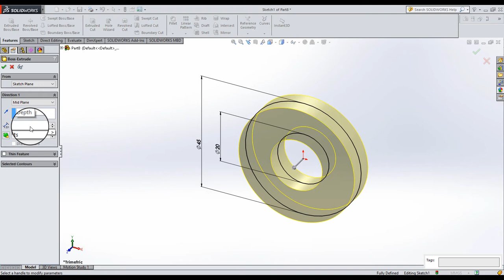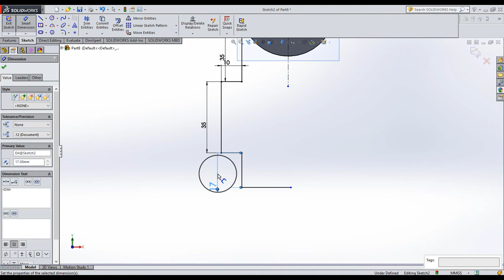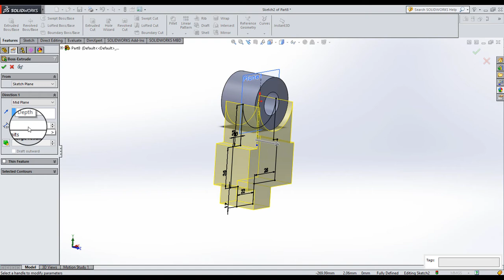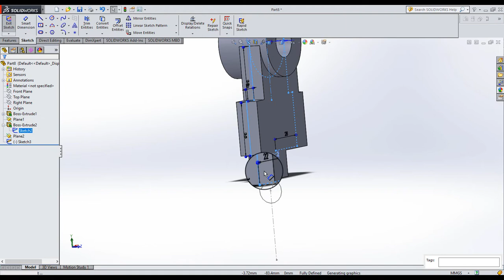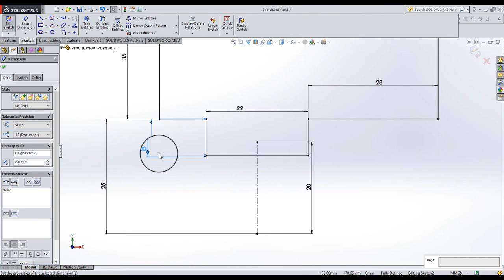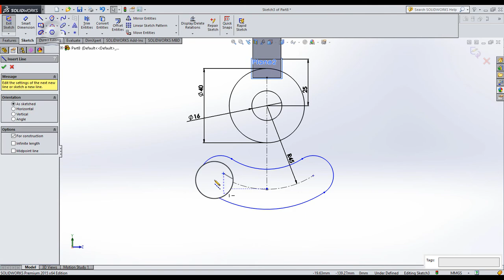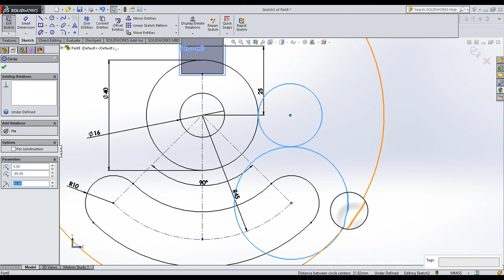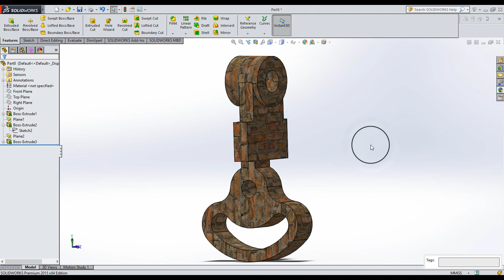Solidworks Beginner's Tutorial Part - 16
But Your One Subscription Will be a Great Motivation for Me.

I Welcome All Your Valuable Comments & Feedback,

Thanks.